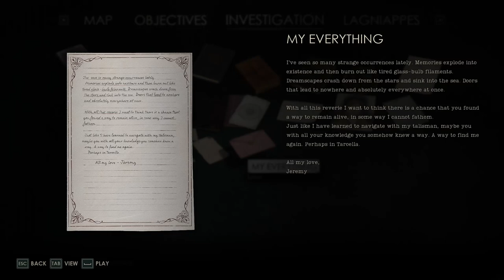It's a Grave Situation - Alone in the Dark 004 (Emily)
We finally have the piece to fix the plate on the boiler! But we end up in a very strange location when we input the numbers to the talisman; a dark, overgrown cemetery with more of those awful creatures! There's a large crypt in the centre of it and inside we find Jeremy, standing over the body of Elisabetta Perosi!

21:44 - 22:24 My Everything Reading